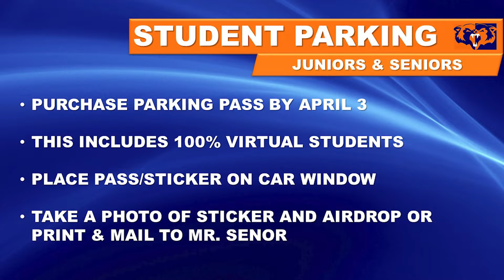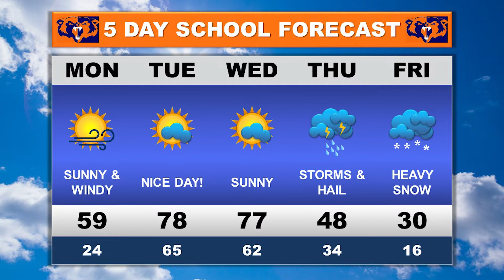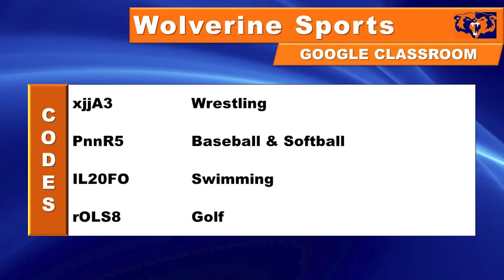WHS-TV News- March 30, 2021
The Woodstown High School WHS-TV Virtual News for March 30, 2021, produced by the senior Communications Academy students.